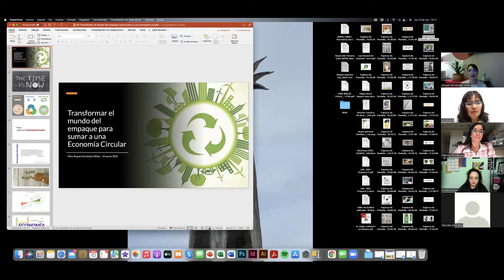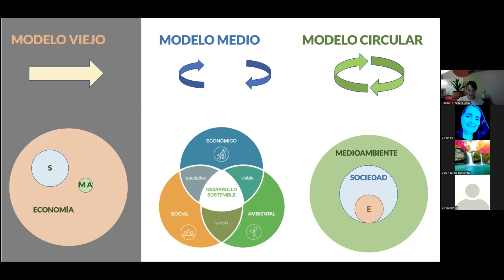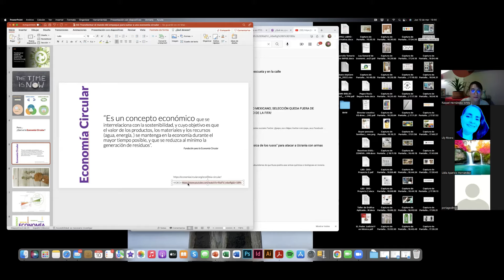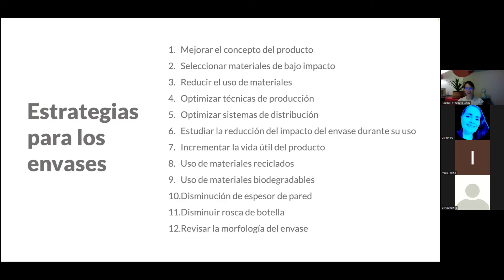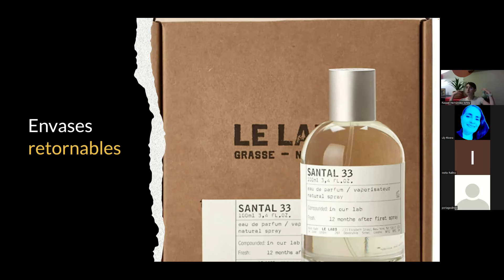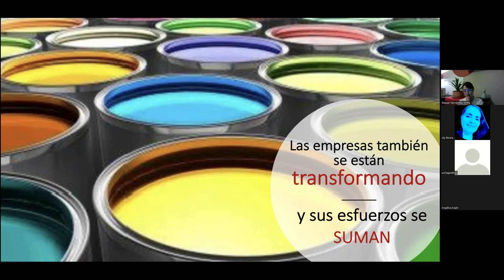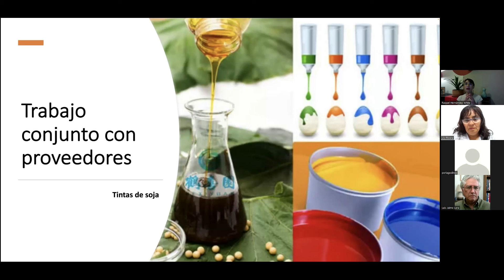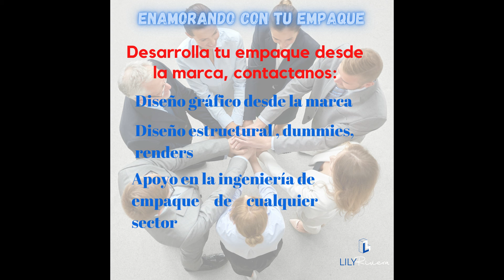"TRANSFORMAR EL MUNDO DEL EMPAQUE PARA SUMAR A UNA ECONOMIA CIRCULAR"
Raquel Hernández White nos va a compartir un tema muy interesante.